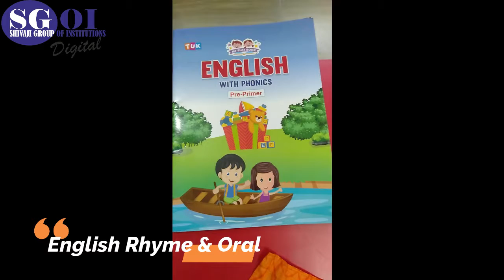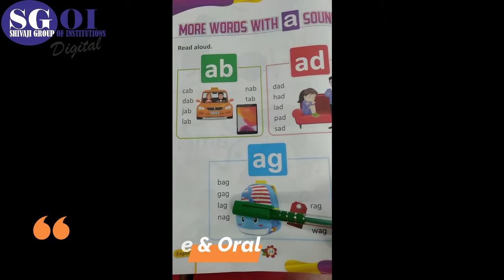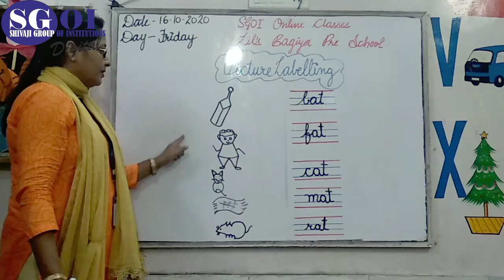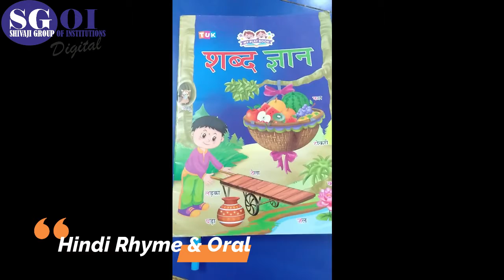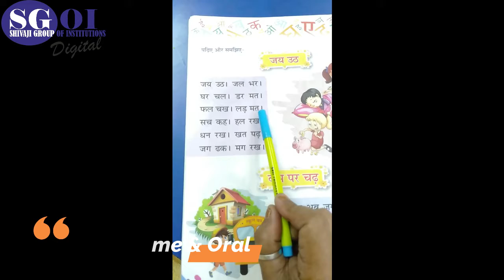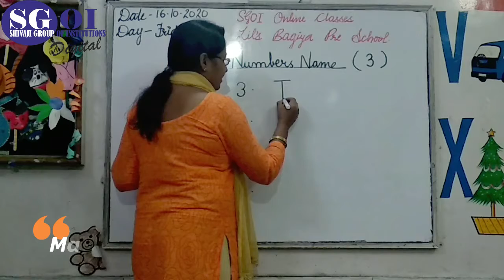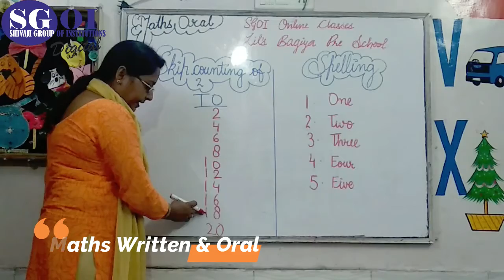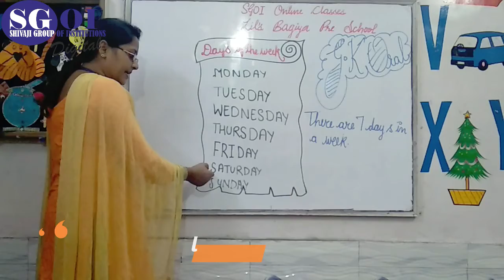SGOI CLASS LKG 16th october'2020 LBK